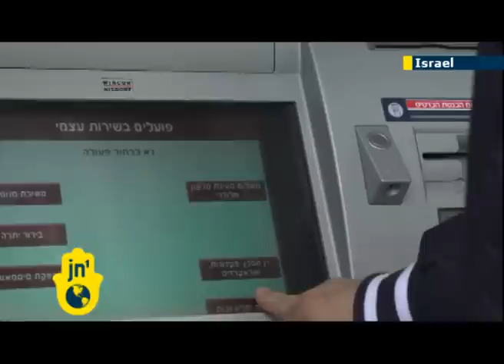Reaction to Israeli credit card theft after Saudi Arabia hackers steal 14k numbers from One.co.il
JN1's Sivan Raviv interviews Israelis after hackers from Saudi Arabia obtained credit card information for roughly 14,000 Israelis from sports news website One.co.il. The hackers claimed to have stolen as many as 400,000 credit card numbers, but authorities say the list contains many invalid entries and duplicates. Many Israelis are checking online to see if they are on the list, and banks are looking to resolve the issue as soon as possible.